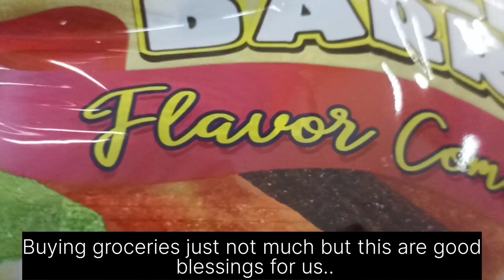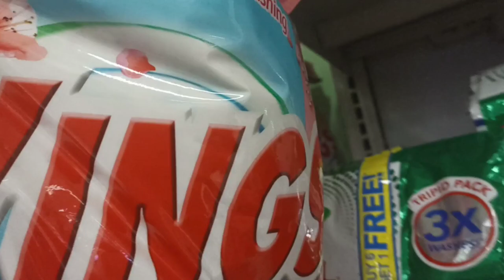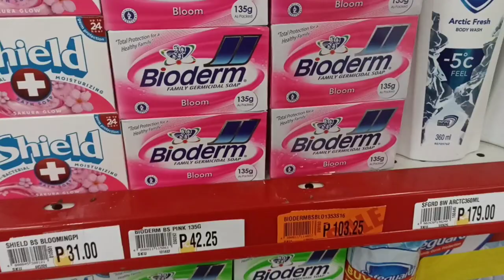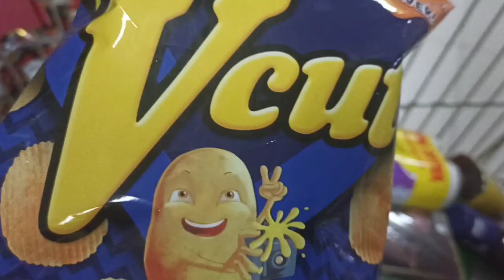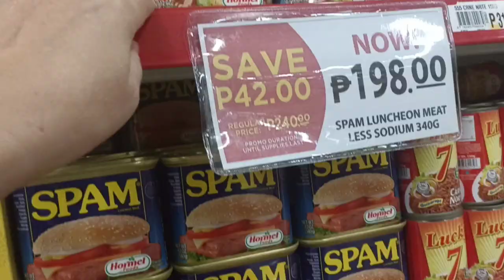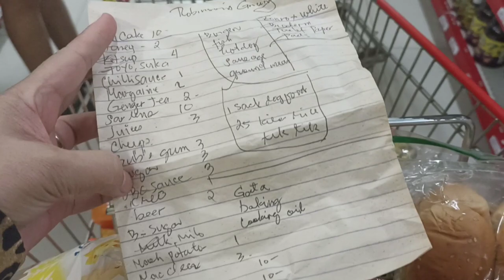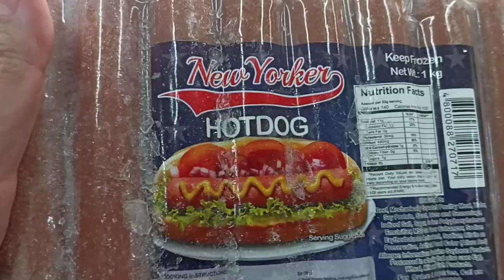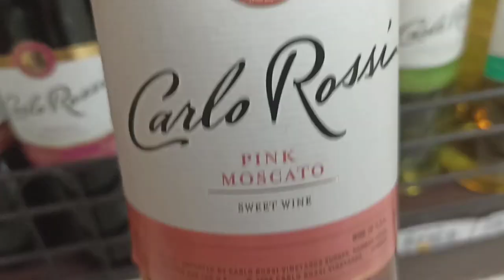May kasalanan si malie sa grocery..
Every month we having a small grocery. . not much but this are very good blessings from God we very appreciated.